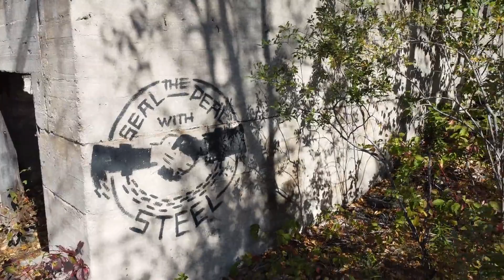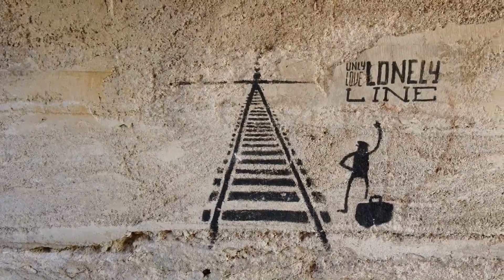Flying the Mavic Mini around Fiborn Quarry ruins.